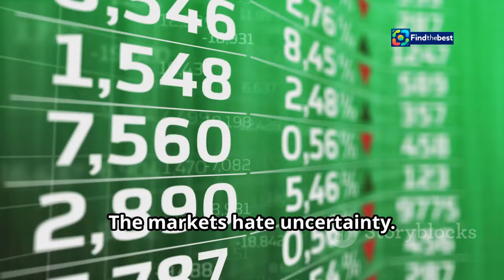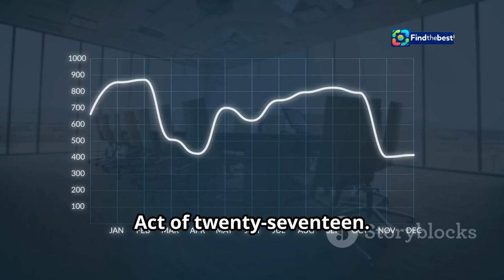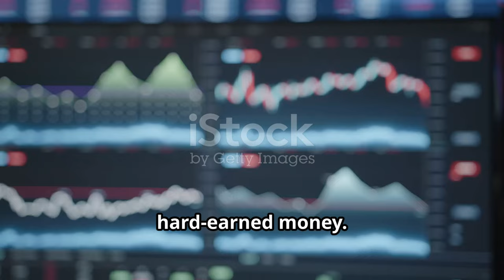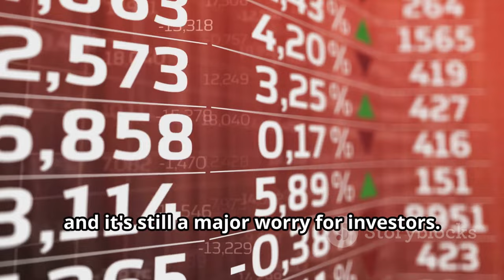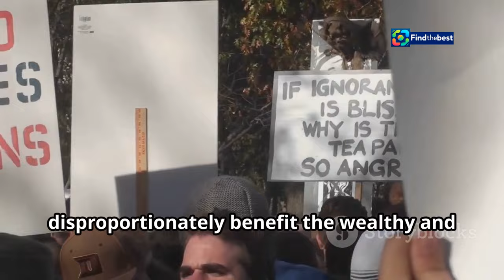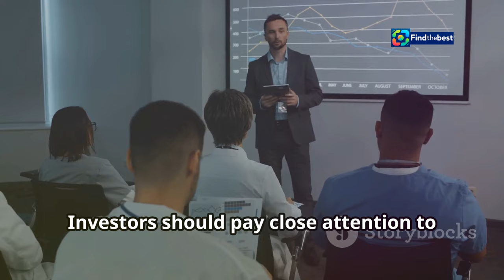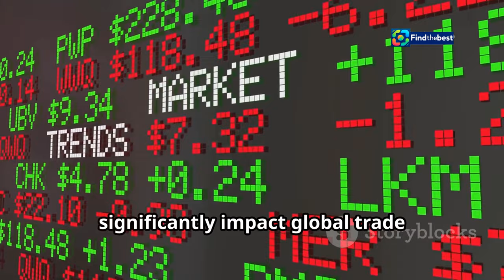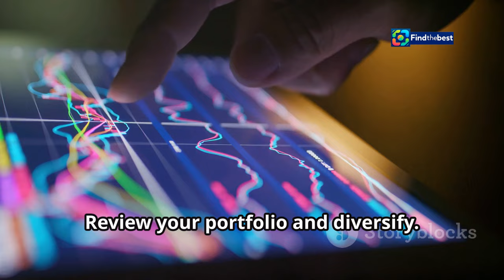What the US Election Means for Markets: Insights on Blinken, Netanyahu, and Sinwar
OUTLINE:
00:00:00 A Big Deal for Your Money
00:00:55 Policies for Your Pocketbook
00:02:02 Economic Plans Revisited
00:03:05 How Elections Affect Investors
00:04:04 What's Making Markets Nervous?
00:04:40 Looking Back at Elections and the Market
00:05:08 What to Expect
00:06:16 A Major Factor for Investors
00:07:28 Impact on Your Investments
00:08:28 Policies and Market Reactions
00:09:33 Navigating the Market After the Election

🇺🇸🔍 As we approach the pivotal US presidential election on November 5, join us in exploring what this means for the markets! 📈✨ In this video, we’ll dive into the implications of the race between Vice President Kamala Harris and former President Donald Trump, and how their policies could impact investors amidst existing economic uncertainties. 🏦💼

🤝🌍 We’ll also discuss the recent agreements involving Blinken, Netanyahu, and Sinwar that could further influence market dynamics. Are investors feeling the heat of these political shifts, or are they remaining optimistic?

📊💡 With the S&P 500 Index reaching record highs this year, what can we expect post-election? Tune in for expert insights and analysis! 📅🔮